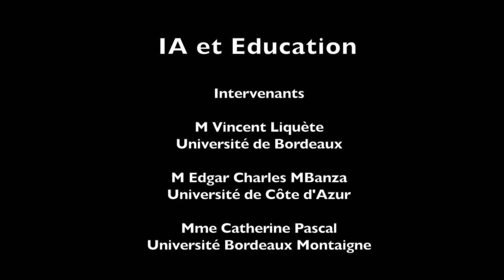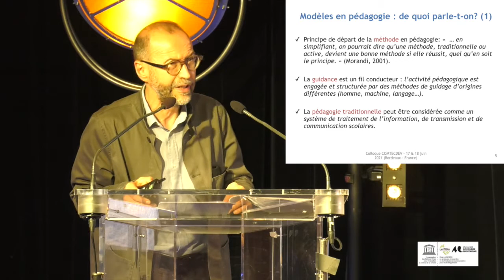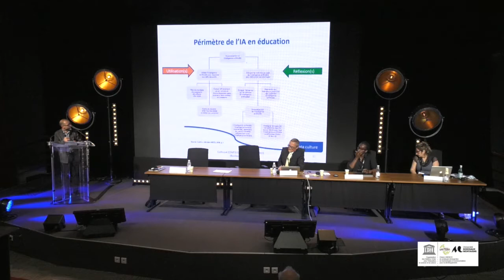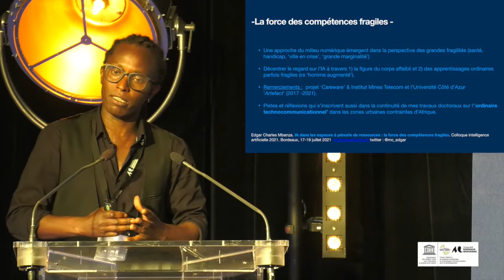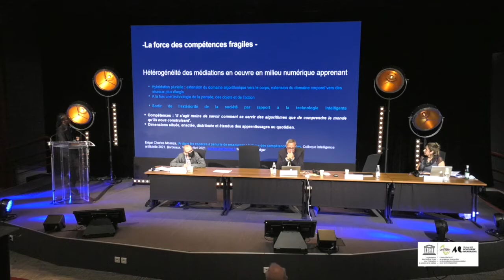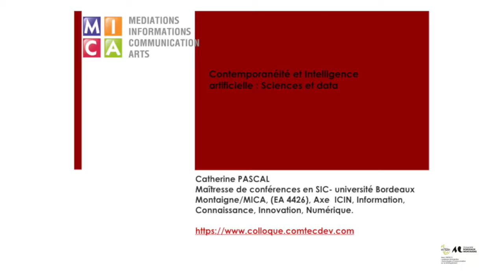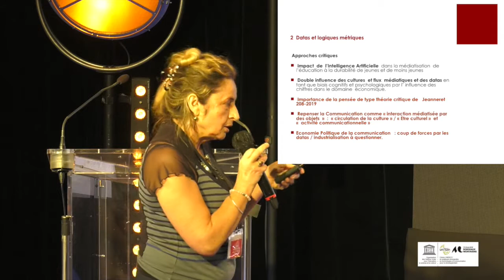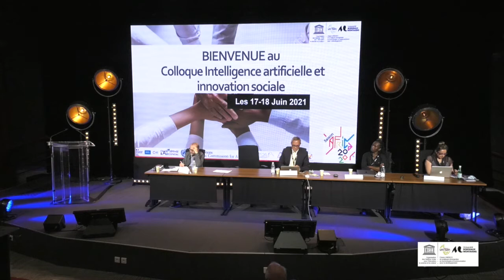Colloque Intelligence Artificielle et Innovation Sociale - 17 et 18 Juin 2021 à Bordeaux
IA et Education
Intervenants
M Vincent Liquète
Université de Bordeaux
M Edgar Charles MBanza
Université de Côte d'Azur
Mme Catherine Pascal